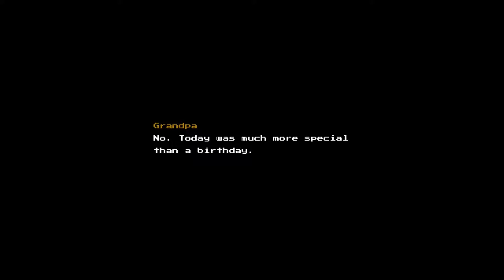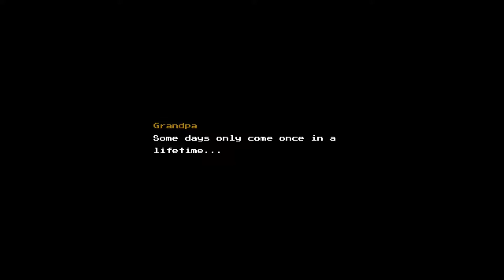A Lily to the Past - Blossom Tales: The Sleeping King: Episode 1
No matter what they tell you, no matter what you may think, no matter what every fiber of your body wants to scream to the world, this game is completely unique and in no way, shape, or form a love letter to one of the most universally adored adventure games of all time. Join Nash and Peter as they play Blossom Tales: The Sleeping King!